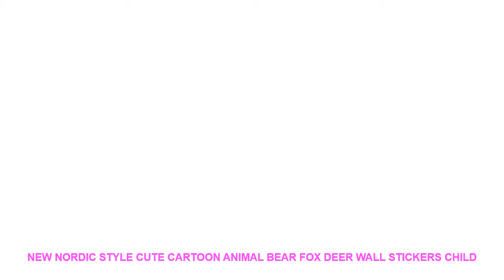New Nordic Style Cute Cartoon Animal Bear Fox Deer Wall Stickers Child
Style : Cartoon
Classification : For RefrigeratorFor Cabinet StoveFor TileFor WallFurniture StickersWindow Stickers
Pattern : Plane Wall Sticker
Specification : Single-piece Package
Model Number : W00085
Material : PVC
Theme : Animal
Scenarios : Wall
pattern : Cartoon/Anime
[Method] Product Categories : Mural
Wall paste type : Graffiti wall stickers
Material : PVC
Wall paste Styl : Flat Wall Stickers
category : Wall stickers
function : Beautify decoration
Style : Cartoon
colour : As shown in the figure

New Nordic Style Cute Cartoon Animal Bear Fox Deer Wall Stickers Children's Room Kindergarten Classroom Decoration Wall Stickers
Features:
Material: PVC
Color:as the picture shown
Size: About 60*20cm
Package: 1* sticker
Descriptions:
Can be removed!
Life waterproof!
Green wall stickers.
Note:
Operation instructions:
1) Before pasting make sure the surface of the pasting position is clean and clean.
2) when affixing a large area of paper peel it from the corner stick it on one side and peel off the base paper slowly at the same time. In the process if you use a piece of soft cloth to help smooth the sticker it will be better than the hand smoothing effect can be pasted more flat not easy to create bubbles.
3) If you accidentally wrinkle when pasting please carefully peel and re-paste and pay attention not to pull hard when peeling to avoid damaging the sticker.New Nordic Style Cute Cartoon Animal Bear Fox Deer Wall Stickers Children's Room Kindergarten Classroom Decoration Wall Stickers
Features:
Material: PVC
Size: About 60*20cm
Package: 1* sticker
Descriptions:
Can be removed!
Life waterproof!
Green wall stickers.
Note:
Operation instructions:
1) Before pasting make sure the surface of the pasting position is clean and clean.
2) when affixing a large area of paper peel it from the corner stick it on one side and peel off the base paper slowly at the same time. In the process if you use a piece of soft cloth to help smooth the sticker it will be better than the hand smoothing effect can be pasted more

Similar House Design Trens Videos :
Cartoon Bear Rabbit balloon Wall Art Canvas Painting Nordic Posters And Prints Animal Wall Pictures Kids Room Bedroom Home Decor =
2018 New Qualified Black 3D DIY PVC Bat Wall Sticker Decal Home Halloween Decoration Festival Sticker Decoration =
New Year Window Glass PVC Wall Sticker Christmas DIY Snow Town Wall Stickers Home Decal Christmas Decoration for Home Supplies =
Iron Man Movie Painting Canvas Wall Art Modern HD Print Home Decor Canvas Wall Art For Living Room Painting Artwork 5 Piece =